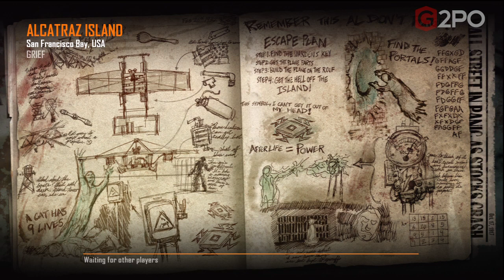Mob of the Dead: Cell Block Grief Game - Our FIRST Game of Grief on Mob of the Dead!